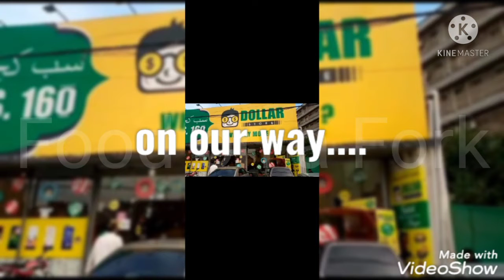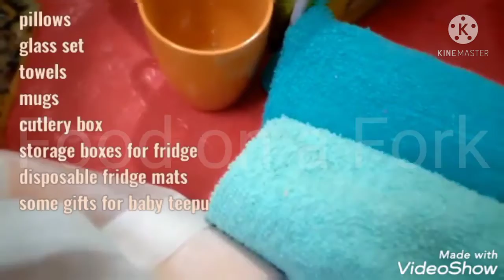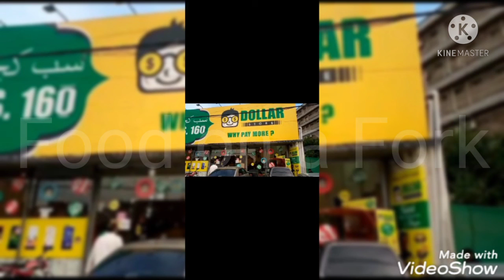Happy shopping||A visit to Dollar shop||Eid special||food on a fork and every day vlogs